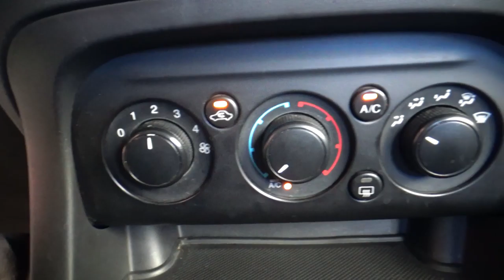Ford / Figo / 2018 - 5291